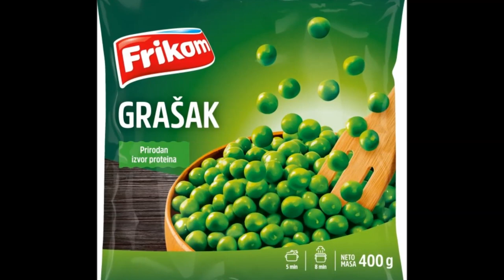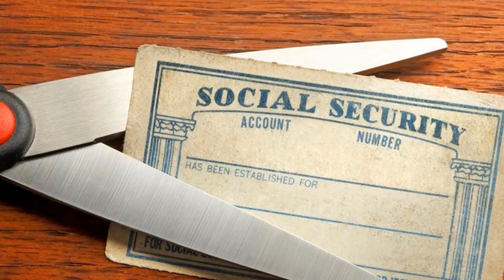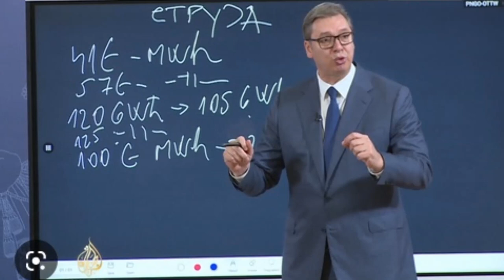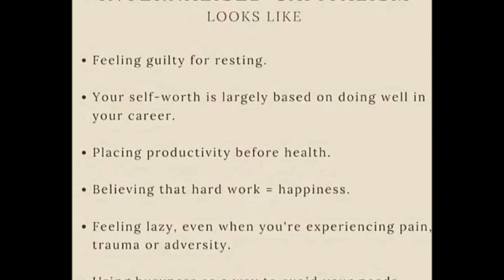DPP 2023 NEDELJNI KOMENTAR BAUK ŠTEDNJE U KAPITALIZMU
Tekst: Aleksandar Novaković
Video: Vojin Vidanović